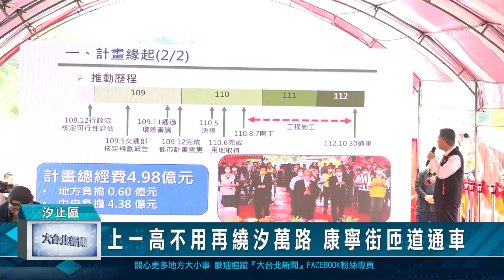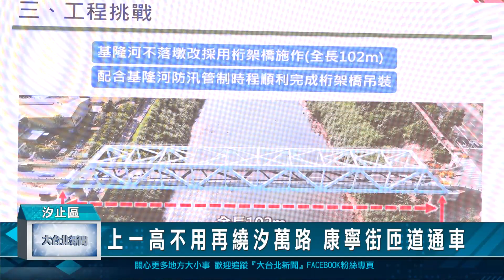上一高不用再繞汐萬路 康寧街匝道通車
為了解決汐止聯外交通壅塞問題，規劃好多年的中山高汐止交流道增設南入匝道工程，終於完工，通車儀式上，包括行政院長陳建仁、新北市副市長朱惕之及民意代表都前往參加，未來康寧街社后地區一帶的民眾要上高速公路，不用再遶到汐萬路塞車，可以省下大概20分鐘的時間。